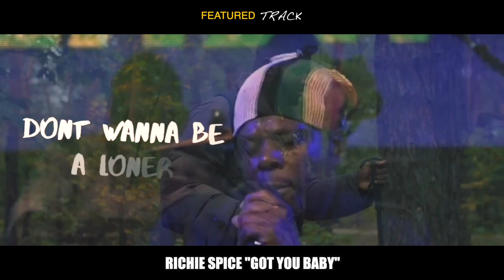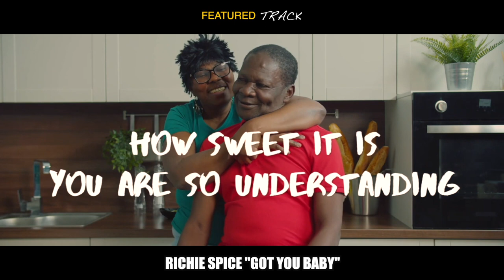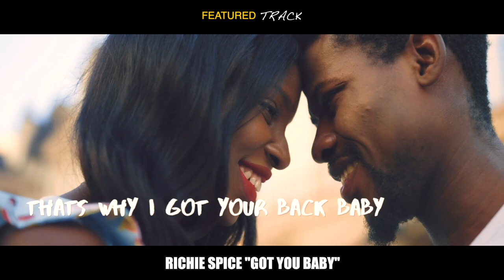MURDER SHE WROTE CONCERT MEDIA LAUNCH (Pliers, Chaka Demus, Leroy Sibbles, Tanya Stephens, Carlene)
Event 👉 Coveside Concerts’ MURDER SHE WROTE
Date 👉 Saturday April 29, 2023
Venue 👉  Plantation Cove, Priory, St. Ann

MURDER SHE WROTE CONCERT MEDIA LAUNCH (Richie Spice, Pliers, Chaka Demus, Leroy Sibbles, Tanya Stephens, Carlene)

VonniKoromanti, alongside the Coveside Concerts management team presents Murder She Wrote – the ultimate Reggae meets Dancehall event, celebrating Chaka Demus & Pliers, featuring Tanya Stephens, Richie Spice, Leroy Sibbles, and Jamaica’s original Dancehall Queen Carlene. Murder She Wrote takes place on Saturday April 29, 2023, Plantation Cove, Priory, St. Ann.
Thirty-odd years ago the combination of Chaka Demus’ edgy deejay style coupled with the smooth vocals of Pliers created one of the most successful acts in Jamaican music history. The duo became the first Jamaican act to place three consecutive singles in the Top Five of the British music chart. The genesis was their megahit and lead song “Murder She Wrote” from the 1993 Tease Me album which climbed to number 27 on the UK Singles Chart. Since then, “Murder She Wrote” has been sampled by a pantheon of artistes and was listed by Billboard amongst the ’50 Best Song Interpolations of the 21st Century”.

Murder She Wrote is Coveside Concerts offering of performative dancehall in its authentic glory showcasing its elements of swag and style alongside its enduring relationship with its parent Reggae – a combination which has served Jamaica well on the international scene.

WOMEN IN DANCEHALL
With a career spanning more than three decades, internationally acclaimed Dancehall and Reggae artiste, Tanya Stephens has managed to create an enviable musical legacy. Her prolific songwriting skills coupled with her rich tone and straight-talking personality has transported her into a realm of music royalty. Two years after the 1994 release of her debut album Big Things a Gwaan Stephens was catapulted into the spotlight with “Yuh Nuh Ready fi Dis Yet” on Dave Kelly's record-breaking Joyride Riddim. Since then, she has flooded the market with a plethora of hits including “Handle the Ride”, “Big Ninja Bike”, “These Streets”, and “It’s a Pity”.
Fashion and dance have always been at the core of dancehall. Jamaica’s original Dancehall Queen Carlene, first crowed in 1992 is the perfect embodiment of both. The originator of the butterfly dance, she reinforced her pride of place as the face of fashion, feminine sexuality, and the queen of dance in the 1992 Murder She Wrote music video.

ROOTS OF REGGAE
There can be no doubt that the progressions of Leroy Sibbles basslines have provided the backdrop for much of Jamaican popular music. The charismatic vocalist, bass player, and songwriter is perhaps best known for his work with The Heptones. Yet, Sibbles has cemented his personal space in Jamaican music history as an arranger and solo vocalist. His well-known instrumental “Full Up” popularised internationally by Musical Youth’s recording of “Pass the Dutchie” an adaptation of the Mighty Diamonds’ “Pass the Kutchie” is one of many basslines he has created.

Richie Spice has turned out a world-class catalogue including hits "Brown Skin",
a prolific messenger has used the medium of Reggae to do good, guaranteeing that
inspirational roots reggae is not relegated to a bygone era but continues as a thriving, evolving
 genre. An ardent supporter of Food for the Poor he continues to contribute to charitable causes
 through his Rock Hall Charity.